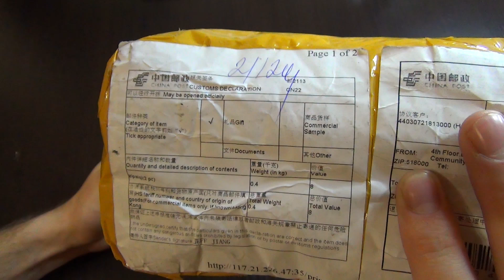Моноподы с держателем для телефона и блютуз пультом.